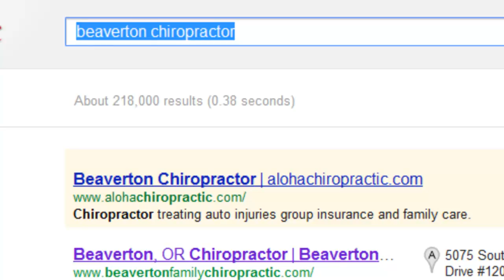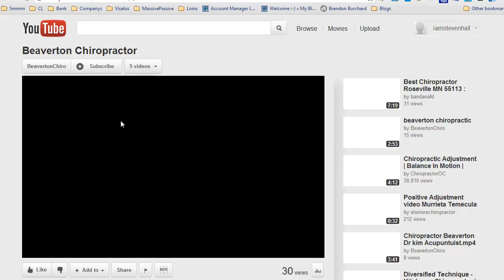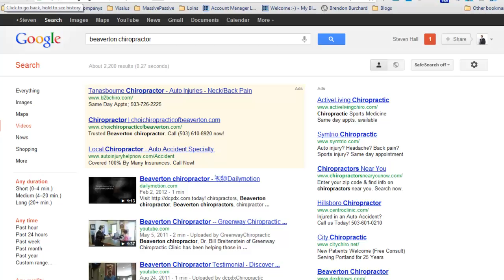Video Marketing Beaverton Chiropractor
We specialize in viral video campaigns for small and medium business in the Seattle area. We believe in Educational marketing combined with a campaign has been proven to produce a never ending stream of pre qualified motivated and educated customers for your business call us today for a free evaluation